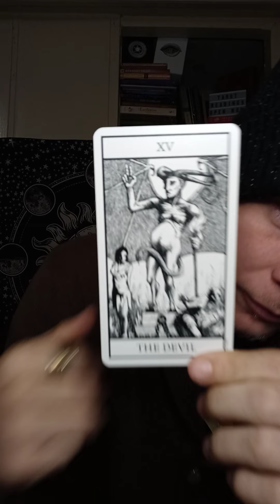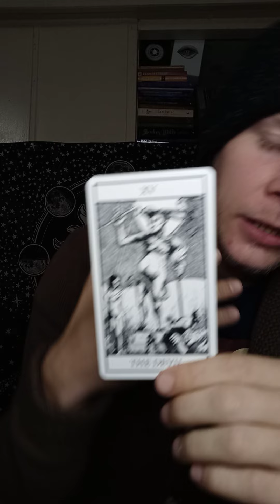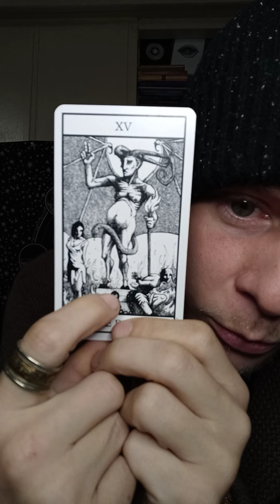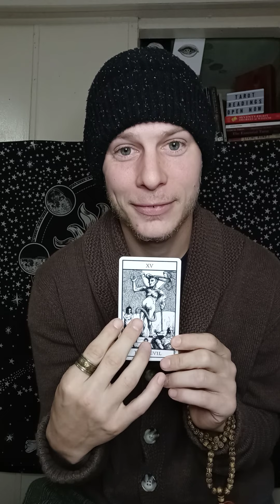Lightworker Card Pull 1-29-21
A thin line between pleasure and pain.

-$25 General Reading
    w/ one of a kind graphic art design

-$50 Yoga Nidra Session
  1 on 1 : 45 Min session

-$100 Intuitive Consulting Session
   1 on 1 : 60 min session
   A combination of:
         tarot reading
         breathwork
         and meditation.